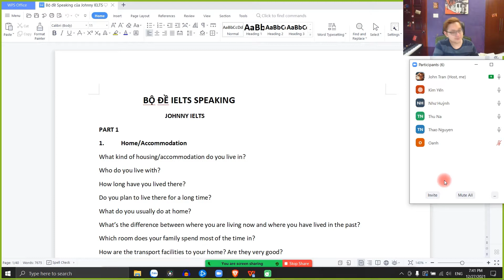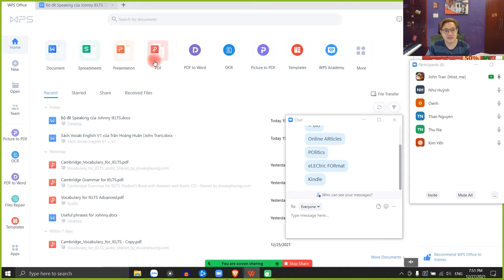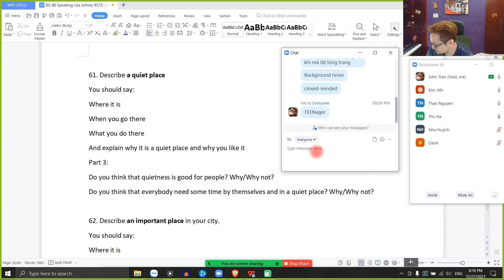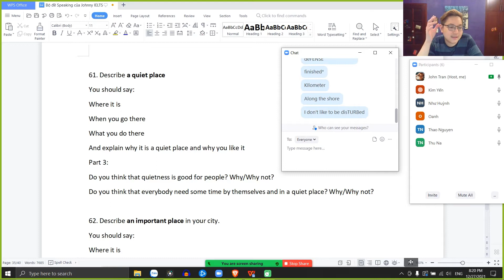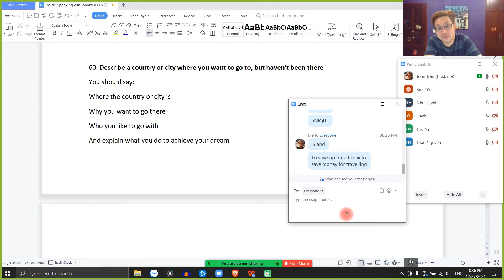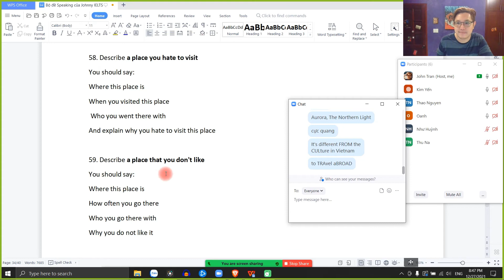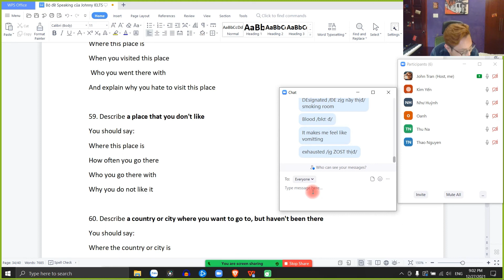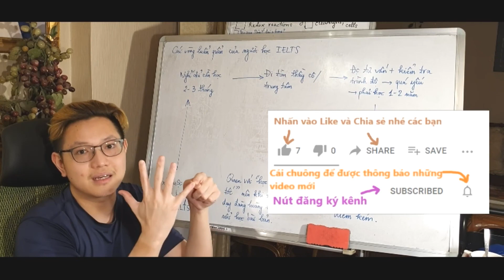IELTS Speaking practice on 27th December 2021 - Lớp IELTS 36